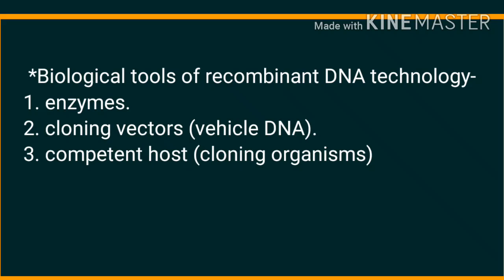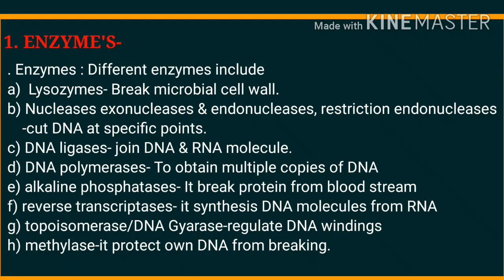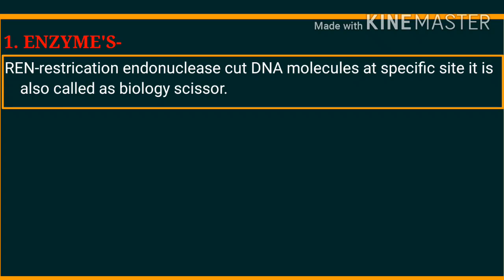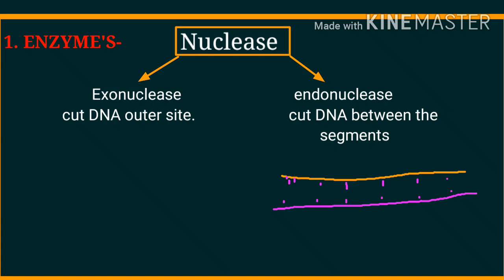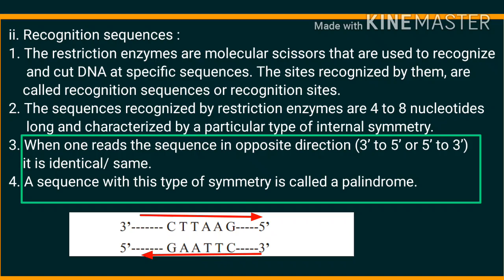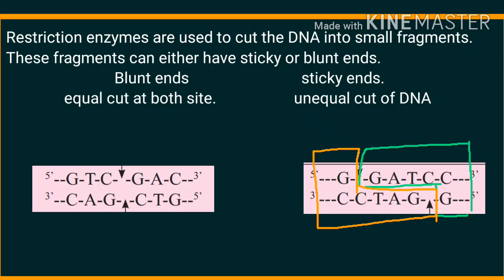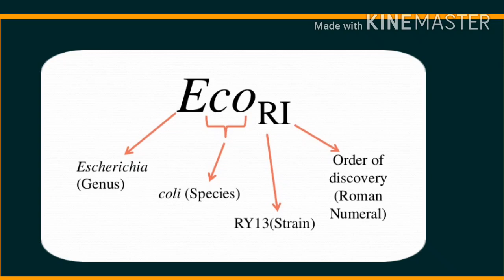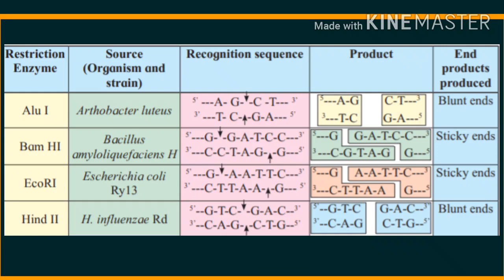Biological scissors restriction endonuclease and palindrome | marathi | English| rk padvi sir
biological scissors
restriction endonuclease enzyme
palindrome definition